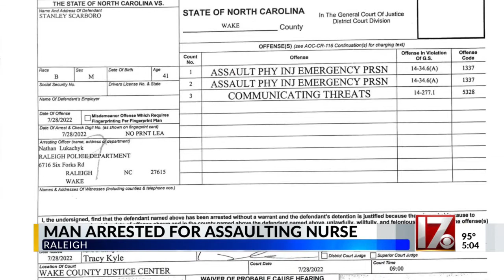Man assaulted nurse at Raleigh hospital, police say